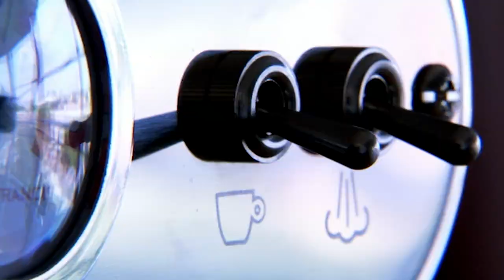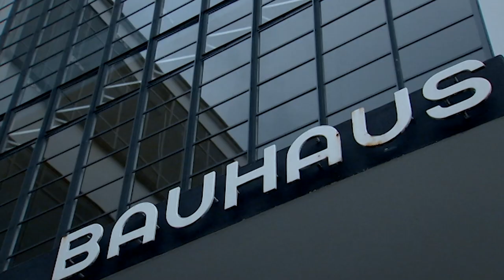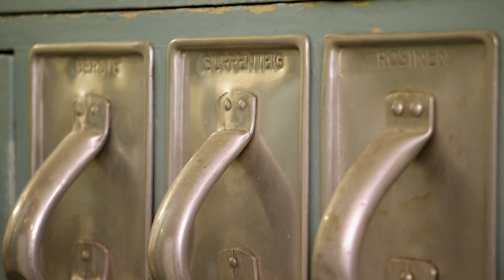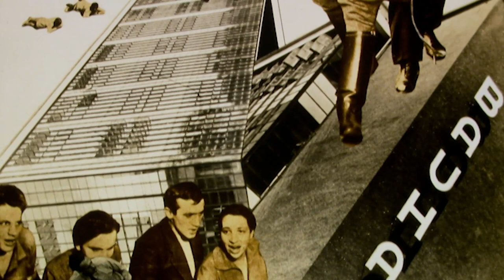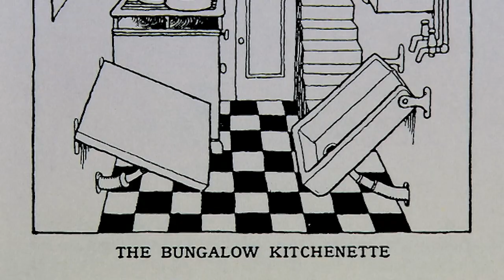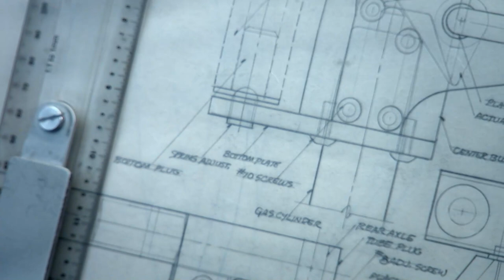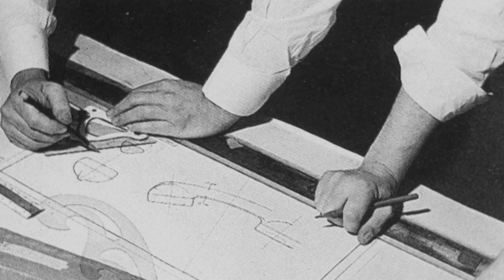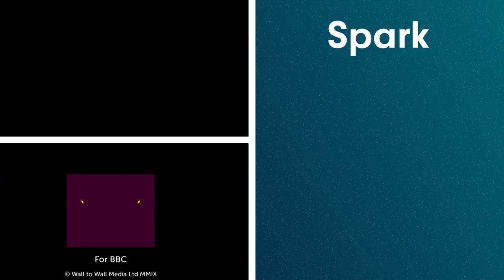How Airstream Trailers Are The Best For Affordable Living | The Genius Of Design | Spark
In the 1920s and 30s, with the world at the tipping point between two global wars, design suggested dramatically different ideas about the shape of things to come. They revolutionalized design in the modern era, blurring the line between art and functionality.